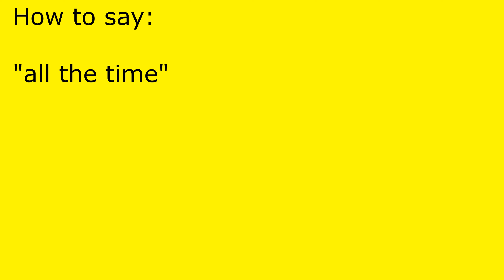How to pronounce all the time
all the time pronunciation.